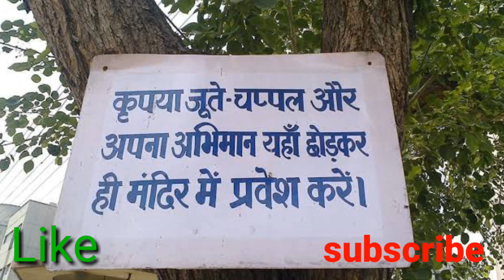अभिमान नहीं स्वाभिमानी बनें ।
अनमोल वचन ८